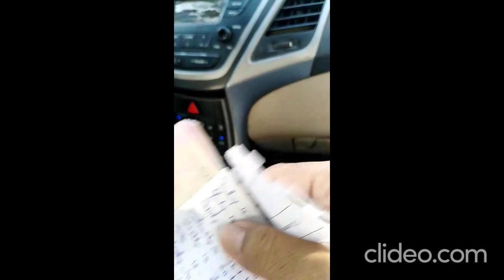Life in Saudi Arabia Season 2 الحياة في السعودية الموسم الثاني Makkah Nights ليالي مكة